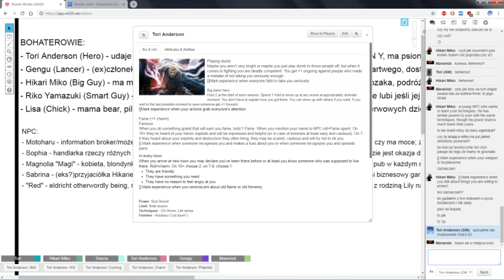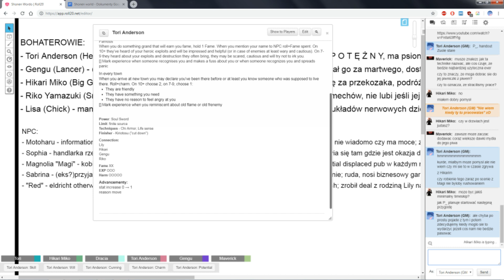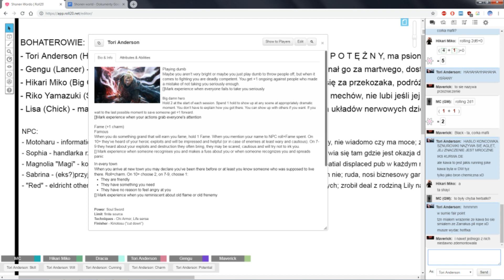☯Shonen World - New York Sandbox - Part 1☯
We are doing a small change, another player will now DM and I have taken his character, and we are also testing some new changes to his fan hack ;) This time we land in New York and have a pretty much open way of acting, so stuff happens, for example a Power Rangers-esque fight, a potential kidnapping, so we won’t be bored :D As always, sit back, relax and enjoy!

Powered by the Apocalypse is a system developed for an RPG game called Apocalypse World and also used in many others - i.e Dungeon World - and was designed by Vincent Baker and published by Lumpley Games and others. Shonen World is an anime, fan created hack/mod using the PbtA system, a sort-of a successor to Device Masters.